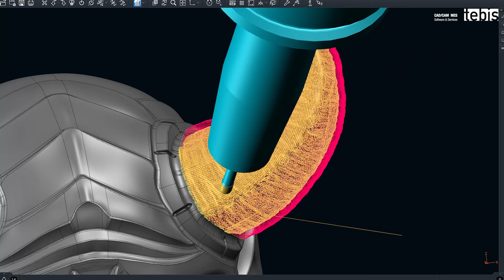Für jede Fertigungsaufgabe die passende Lösung: Mit Tebis CAD/CAM reagieren Sie schnell und flexibel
Rundum flexibel: Ob Schruppen oder Schlichten, 3-Achs- oder 5-Achs-Simultan oder Fräsen an Flächen und Netzen – mit Tebis CAD/CAM-Software sind Sie für jede Herausforderung bestens gerüstet.

Auch bei der Arbeit mit effizienten CAD/CAM-Templates bleiben Sie immer flexibel. Sie können jederzeit interaktiv eingreifen, wenn eine komplexe Herausforderung das erfordert.